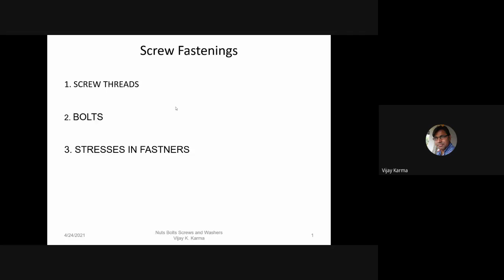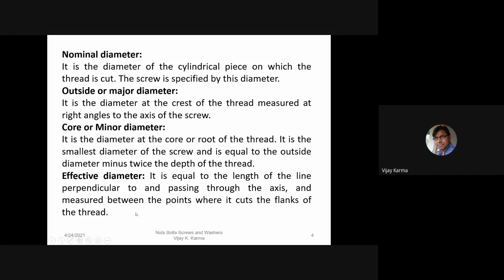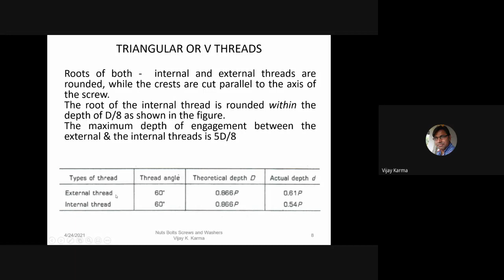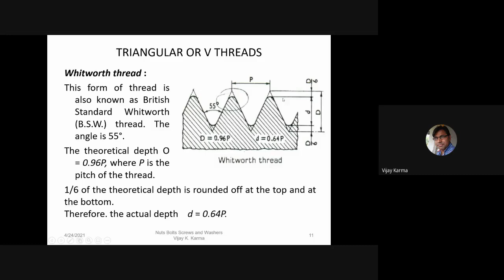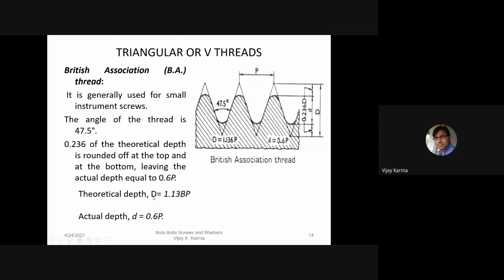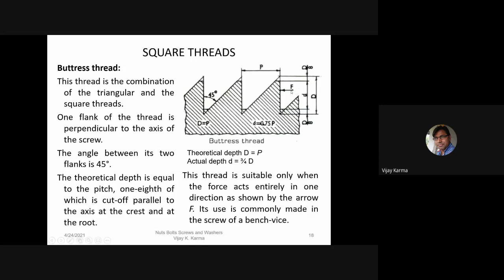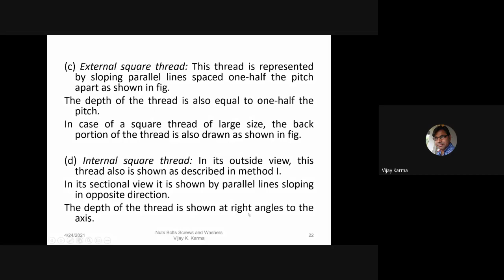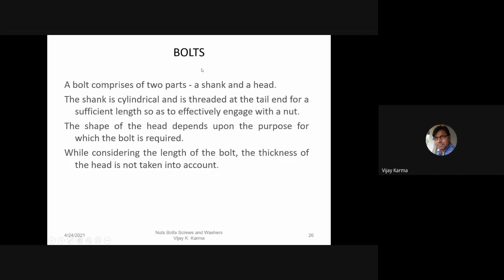MDD Lecture 22: Design of Screw Fasteners - Introduction to Screw Threads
This video is a recording of the lecture on the design of Screw Fasteners of Machine Design and Drawing subject of 2nd Year Mechanical course. In this video, various terminologies related to screw threads and their form types are discussed.